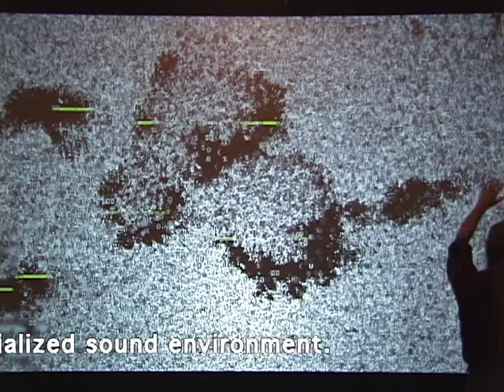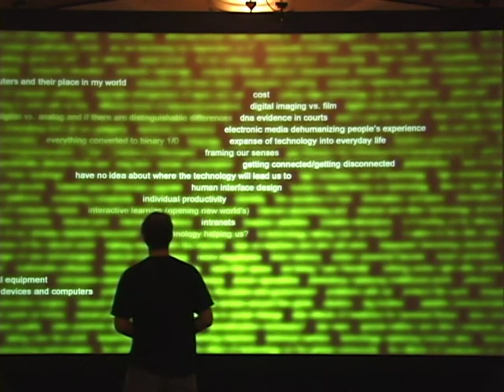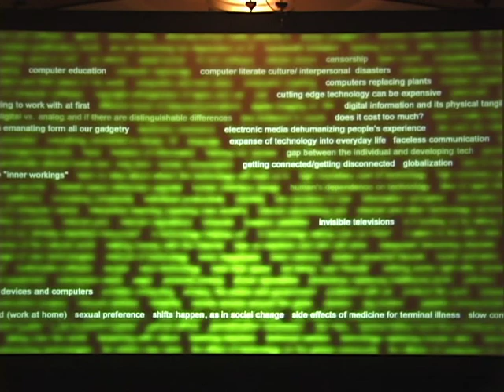George Legrady: Sensing Speaking Space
A large projected abstract image and a six channel ambient sound composition are continuously changing in subtle details, affected by the movement of the public in the exhibition space. Using motion sensing technology, the work addresses the poetics of presence, and narrative plot development through the acts of wiping away and bringing forth.